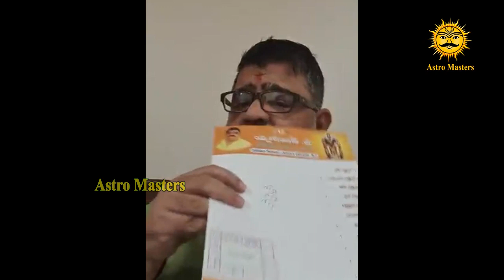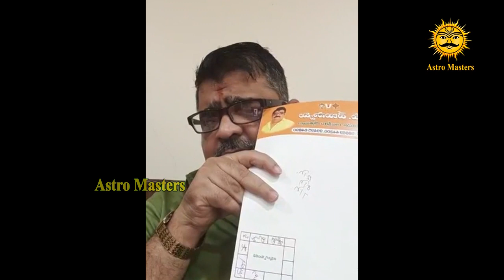కాలసర్ప దోషం, కుజదోషం, నాగదోషం, పితృ దోషం, కళత్ర దోషం, అంటే ఏమిటి | Astro Masters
You Can Know Your Personality Based on astrology, numerology  also some Interesting and Amazing Facts about Your Life.

సనాతన ధర్మంలో భాగామైనటువంటి సంస్కృతి సంప్రదాయాలను పాటించడం వల్ల కలిగే ప్రయోజనాలు ఏమిటి ?. పూజలు, పండుగలు జరుపుకోమని చెప్పడం వెనుక ఉన్న ఆంతర్యం ఏమిటి? . జ్యోతిష్యం,వాస్తు, సంఖ్యా శాస్త్రాల యొక్క ప్రాముక్యత ఏమిటి ?. ఇటువంటి వాటిని అనుసరించడం వల్లకలిగే ఫలితాలు ఏమిటి? .